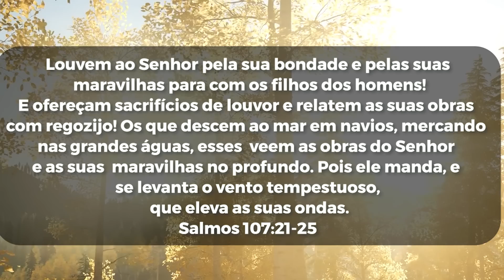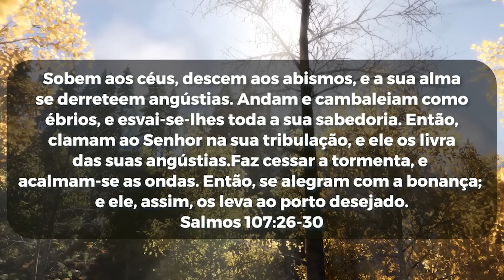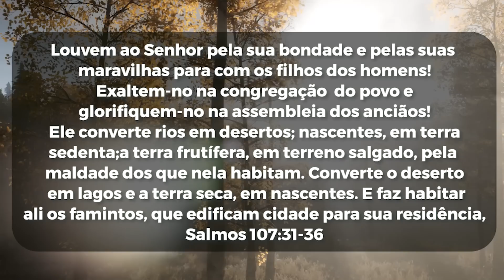A Palavra do Dia | Segunda feira 10 de Outubro de 2022 | Bispa Virginia Arruda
Banco Santander
Ag: 0108
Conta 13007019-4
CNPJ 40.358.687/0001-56